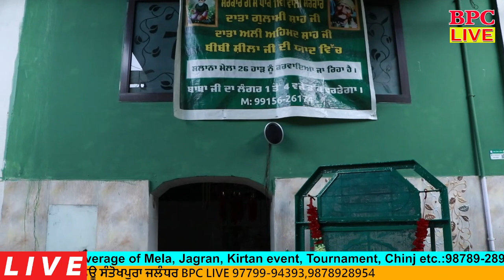Jhande Di Rasam 50ਵਾਂ ਸਲਾਨਾ ਜਗਰਾਤਾ ਨਿਊ ਸੰਤੋਖਪੁਰਾ ਵੈਲਫੇਅਰ ਸੋਸਾਇਟੀ ਸਮਾਣੇ ਇੰਡਸਟਰੀਅਲ ਅਸਟੇਟ ਨਿਊ ਸੰਤੋਖਪੁਰ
Jhande Di Rasam 50ਵਾਂ  ਸਲਾਨਾ ਜਗਰਾਤਾ ਨਿਊ ਸੰਤੋਖਪੁਰਾ ਵੈਲਫੇਅਰ ਸੋਸਾਇਟੀ ਸਮਾਣੇ ਇੰਡਸਟਰੀਅਲ ਅਸਟੇਟ ਨਿਊ ਸੰਤੋਖਪੁਰ Jalandhar BPC LIVE